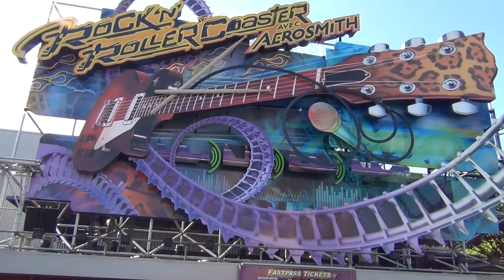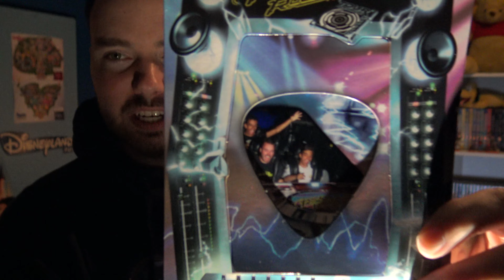TOP 10 Attracties van Disneyland Parijs!